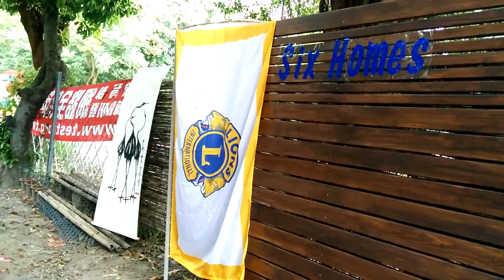王家龍議長在公益園區致詞。